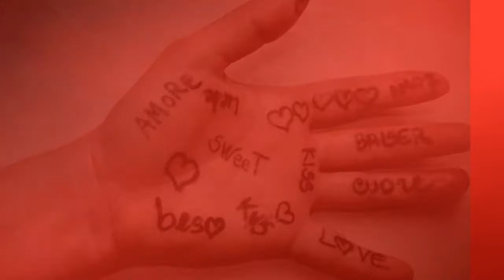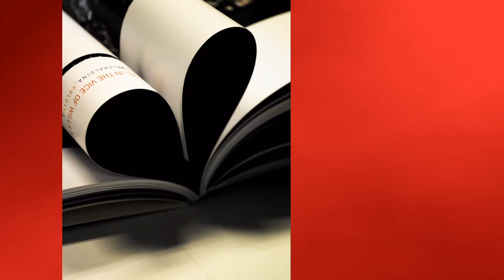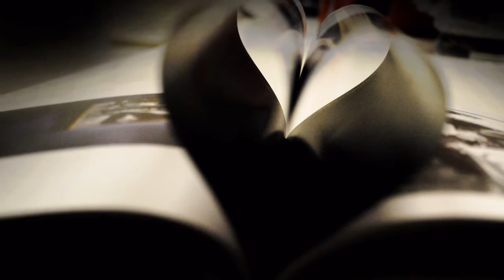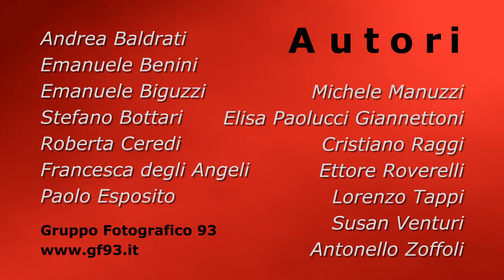I LOVE PHOTO - GF93 Cesena - 2010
I LOVE PHOTO
14 Febbraio 2010, S.Valentino

Gruppo Fotografico 93 CESENA
Autori: Andrea Baldrati, Emanuele Benini, Emanuele Biguzzi, Stefano Bottari, Roberta Ceredi, Francesca degli Angeli, Paolo Esposito, Michele Manuzzi, Elisa Paolucci Giannettoni, Cristiano Raggi, Ettore Roverelli, Lorenzo Tappi, Susan Venturi, Antonello Zoffoli
Allestimento mostra: Emanuele Biguzzi, Stefano Bottari, Michele Manuzzi, Ettore Roverelli, Lorenzo Tappi, Antonello Zoffoli
Montaggio video: Michele Manuzzi
Grafica: Elisa Paolucci Giannettoni
Preparazione immagini: Antonello Zoffoli
Immagine di copertina: Nicola de Luigi